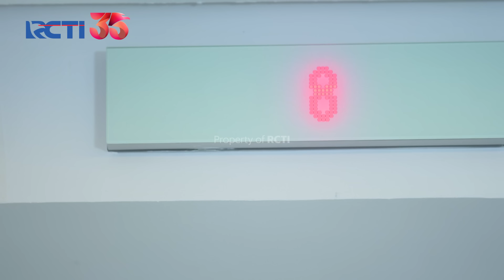Emma Sangat Ingin Alvino Mengakhiri Rumah Tangganya - SETULUS HATI Part 5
Menangkan Grand Prize yang akan diundi di akhir periode program:
- 1 Unit Toyota Fortuner 2.7 SRZ
- 1 Unit Hyundai Stargazer 1.5 IVT

Emma mendukung Alvino untuk mengakhiri rumah tangganya yang dianggap toxic olehnya dan segera mengakhirinya untuk mendapatkan kebahagiaan yang semestinya dia dapatkan.